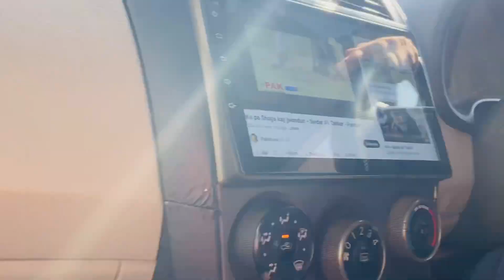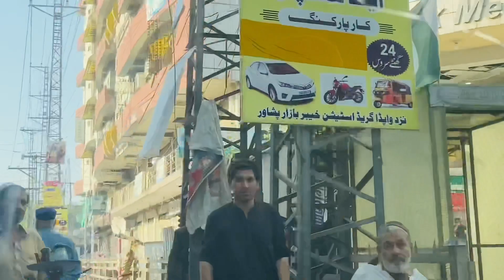We bought printer for ultrasound machine/short visit of Peshawar city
We bought printer for ultrasound machine/short visit of Peshawar

peshawar city visit
peshawar city tour
peshawar city tour 2023
peshawar city tour 2022